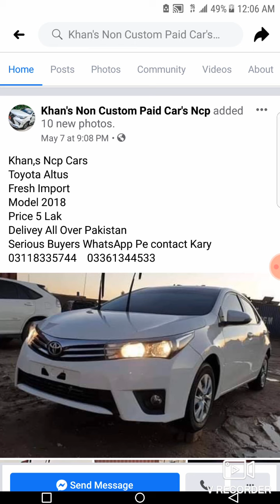non custom paid cars ||form chaman boder ||corolla ||any cars ||detail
non custom paid cars ||form chaman boder ||corolla ||any cars

toyota cars

corolla cars

ncp cars

ncp cars,

ncp cars in chaman border,

ncp cars in swat pakistan,

ncp cars in swat,

ncp cars registration 2019,

ncp cars in karachi,

ncp cars chaman,

ncp cars price,